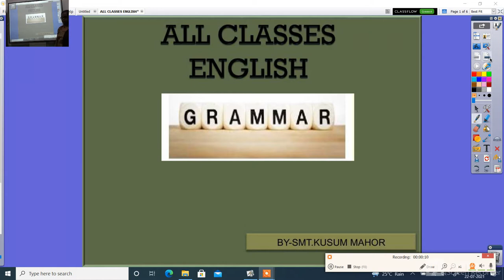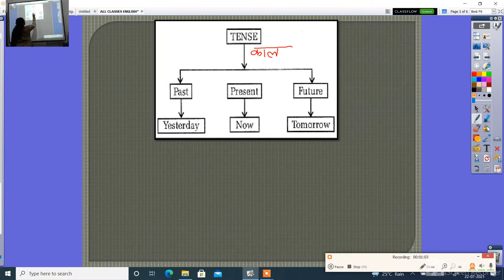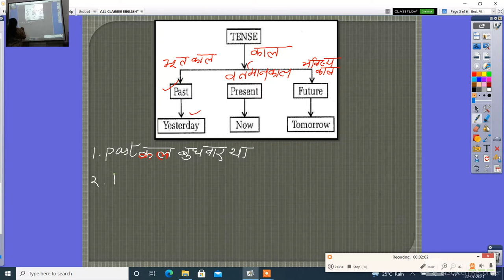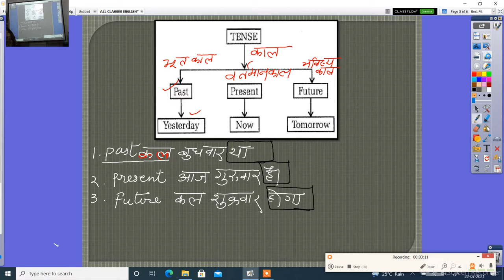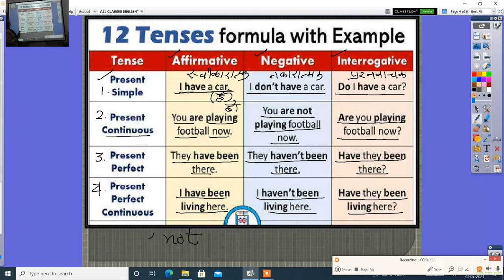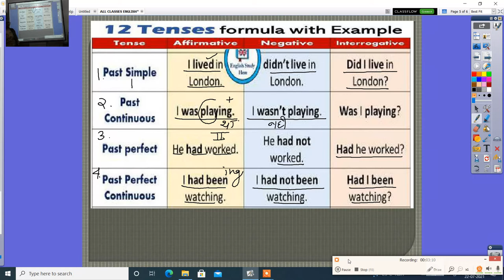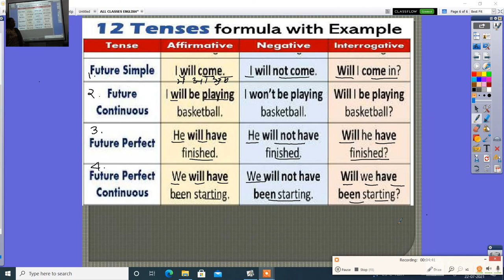ALL CLASSES ENGLISH GRAMMAR TENSE 1